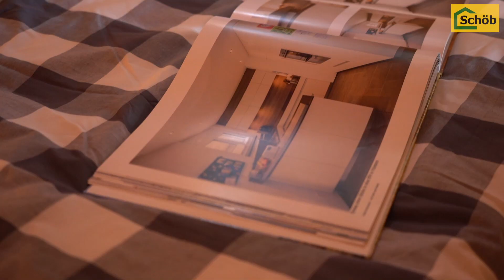Aftermovie der St.Galler Immo-Messe Schöb AG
Es ist für uns immer wieder eine wahre Freude, an einer Messe sein zu dürfen. Denn Kundenkontakt und ein fröhliches Gespräch tut jeder Seele gut.

Dazu das Ganze einmal frei von Arbeitsalltag mit einem Gläschen Sekt oder einem Bierchen etwas zurückzugeben, macht uns und unserem gesamten Team richtig viel Spass.

Ebenso haben wir an einer Messe die Gelegenheit auch mal etwas andere Fragen miteinander zu diskutieren.

Dieses Jahr an der Immo-Messe in St.Gallen waren wir mit unserem Minihaus vertreten, welches dir einen Einblick in den aktuellen Trend der Zeit gibt.

Wir freuen uns, wenn wir dich und deine ganze Familie im nächsten Jahr auch begrüssen dürfen, oder allenfalls auch auf einer anderen Messe.

Alle Infos zu den Messen, auf denen wir vertreten sind, findest du auch unserer Webseite und in den sozialen Medien. Dort freuen wir uns natürlich immer über zahlreiche Likes und Kommentare.

Für alle die nicht dabei waren, haben wir hier einen kleinen Leckerbissen. Unser Aftermovie der Immo-Messe in St.Gallen 2019.